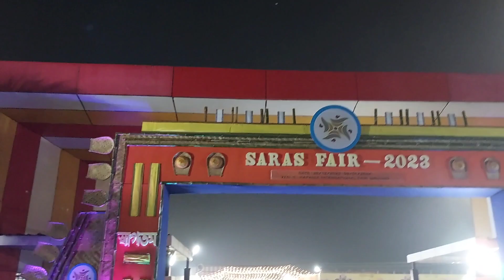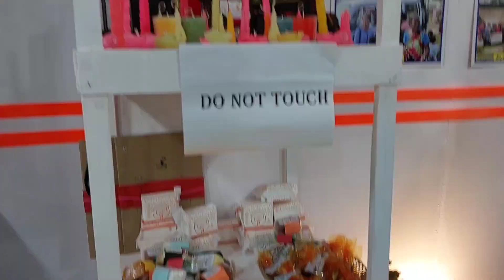18th saras Mela 2023 (@rajeshdebbarmavloh2301)